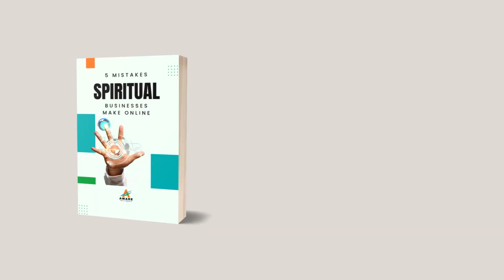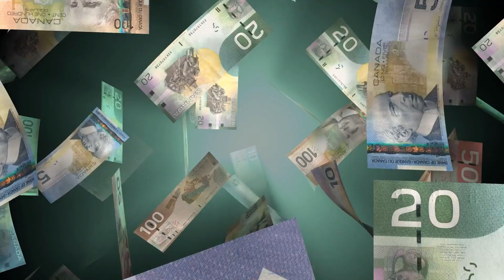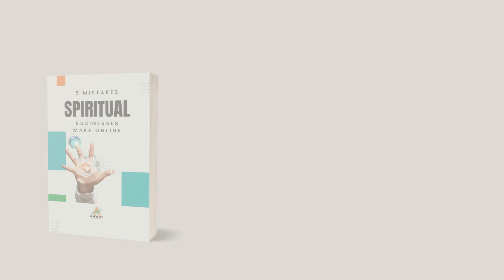The Universe Wants You To Be Rich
The Universe Wants You to be Rich: Ready to thrive as a spiritual entrepreneur? Discover the transformative power of the Law of Attraction, gratitude, and affirmations in attracting abundance and success.

Join me on a journey where we delve into cultivating a spiritual mindset, breaking free from limiting beliefs, and building a supportive community of fellow entrepreneurs.

Whether you're just starting or looking to elevate your spiritual business, this video will guide you toward unlocking your unlimited potential. Embrace the universe's call for your prosperity and watch your spiritual journey flourish!

HI, My name is Binahtiyah (Bee-nah-te-yah), I’m a Certified Reiki Master teacher and a Graphic Designer. I’m the owner of Aware Multimedia and partner of Quantum Upgrade, LLC. My passion is using my creativity as a graphic designer in the energy healing industry.

👉🏽 Business Info
Aware Multimedia focuses on Digital Marketing Content for Spiritual Entrepreneurs. Check us out